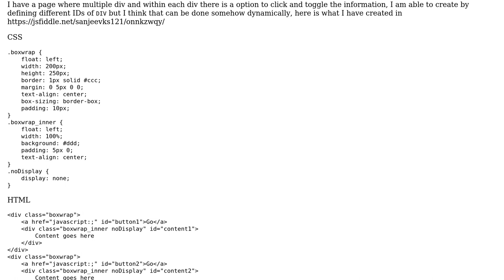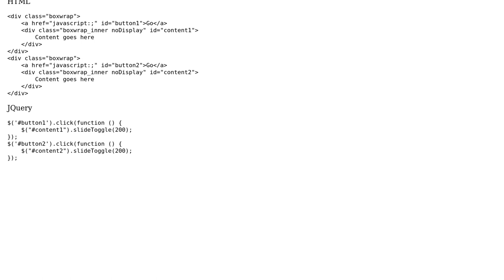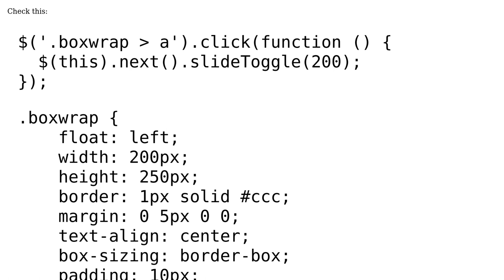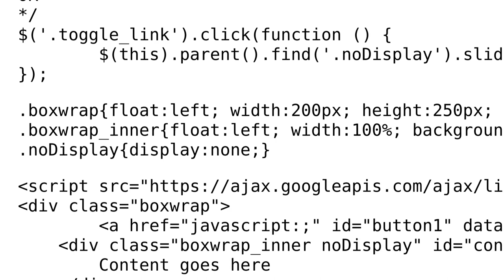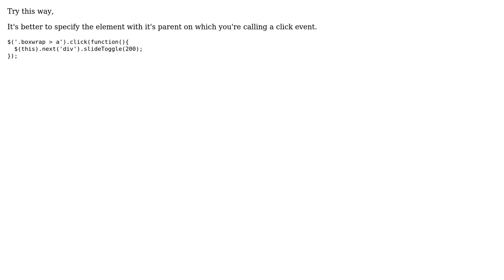How to make slideToggle dynamic in JQuery? (4 Solutions!!)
How to make slideToggle dynamic in JQuery?

With thanks & praise to God, and with thanks to the many people who have made this project possible! | Content (except music & images) licensed under CC BY-SA | Music | Images & others | With thanks to user Theodoros Klikas user Sanjeev Kumar user Mohit Tanwani user Hitesh Misro user Haresh Vidja and the Stack Exchange Network Trademarks are property of their respective owners. You are responsible for your own actions.